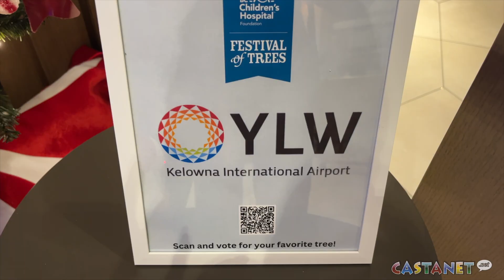Festival of Trees